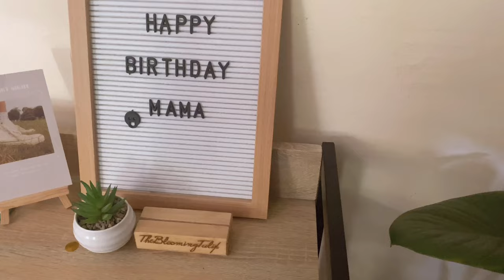home café shopee haul | how to love yourself more | aesthetic vlog ph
Hello! Let's unbox some packages today! I'll be sharing with you my home café unboxing haul all from Shopee. salamatshopee :D

Purchases you may also want to check out (PH-based shops):
SHOPEE FINDS

🎵🎹 daystar : cotton candy trip, sunny side up